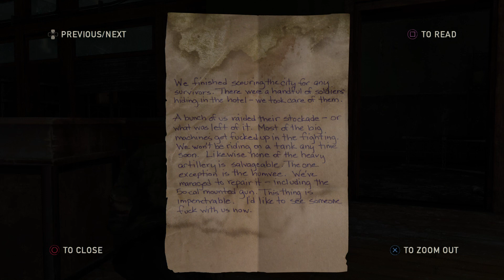The Last of Us™ Remastered | (අවිගත් එලී) Sinhala Gameplay | PS4 Pro | Epi~07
The Last of Us is a 2013 action-adventure game developed by Naughty Dog and published by Sony Computer Entertainment. Players control Joel, a smuggler tasked with escorting a teenage girl, Ellie, across a post-apocalyptic United States. The Last of Us is played from a third-person perspective. Wikipedia